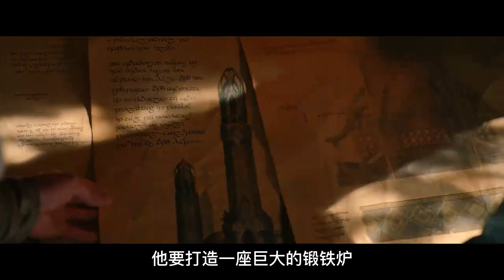一口气看完2022年史诗巨作《力量之戒》：魔族大军重现人间/《指环王：力量之戒 The Rings of Power》